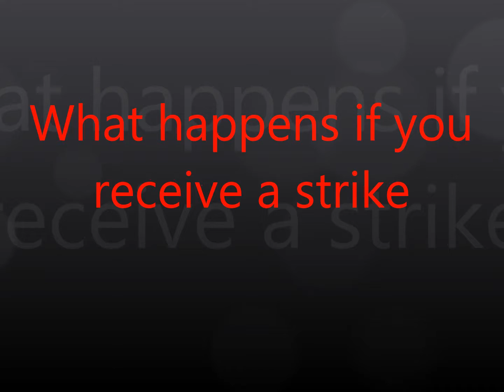What happens if you receive a Community strike